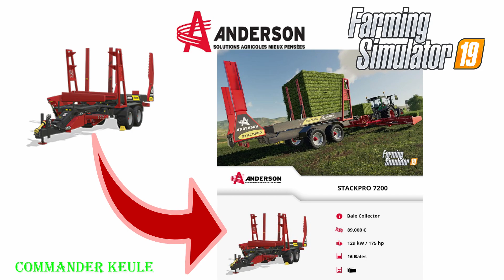[GER]🚜FACT SHEET FRIDAY GROßE FINALE🔥LS19-Fs19🔴HD👀PS4💥